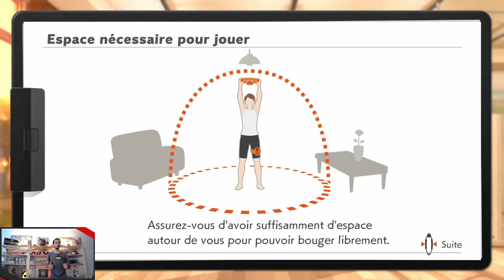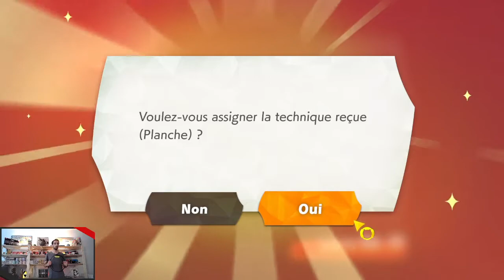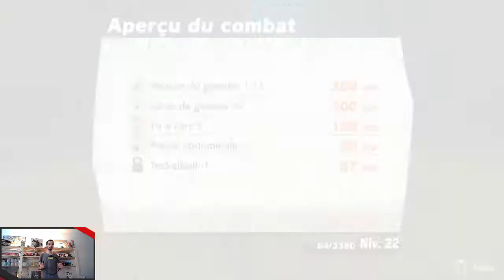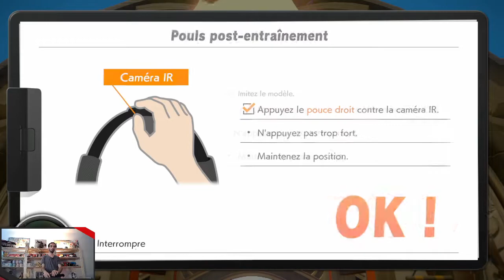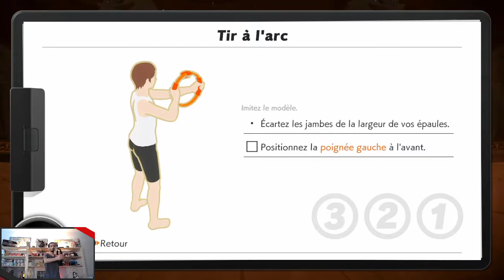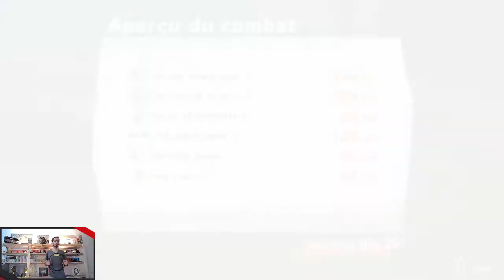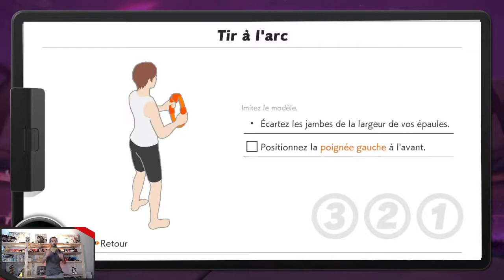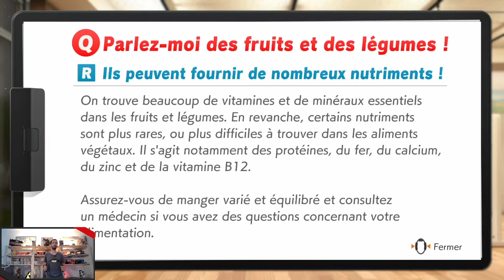Ring Fit Adventure - 04 - Le Royaume de Sporte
Ici, on vous propose "Ring Fit Adventure", un vrai programme de fitness autour d'un jeu vidéo basé sur les mouvements du corps. Une raison motivante et ludique de se mettre à l'exercice physique tout en se faisant plaisir, et accessible à tout le monde !

Replay du 26 septembre 2021.